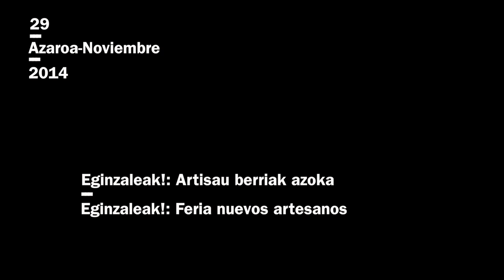Enrique Sancho. Eginzaleak! Azoka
2014ko azaroaren 25etik 29ra Eginzaleak! Artisau Berriak. Hiritarren fabrikazioaren 2. astea ospatu zen. Testuinguru honen barnean, azken egunean, 29an, Eginzaleak! azoka ospatu zen, non proiektu desberdinek beraien lana aurkezteko aukera izan zuten.
Bideo honetan Arteklab proiektuko kide den Enrique Sanchori egindako elkarrizketa ikus daiteke azokan bertan.
En este vídeo se ve la entrevista realizada a Enrique Sancho miembro de Arteklab durante la feria.